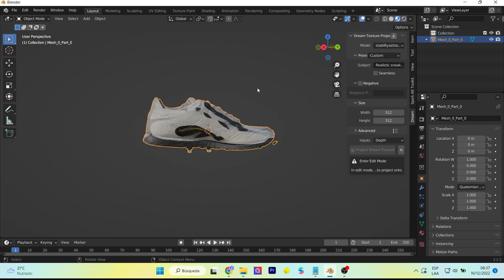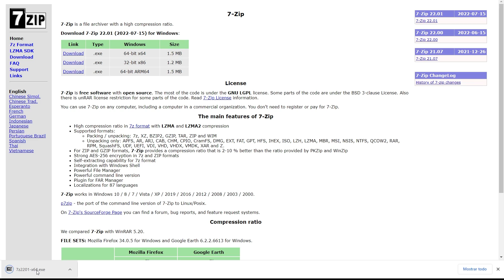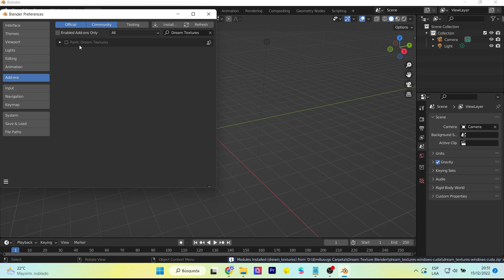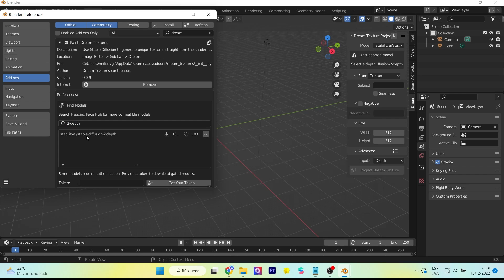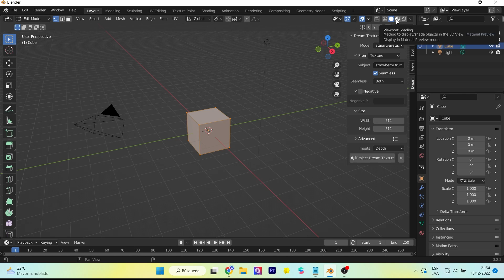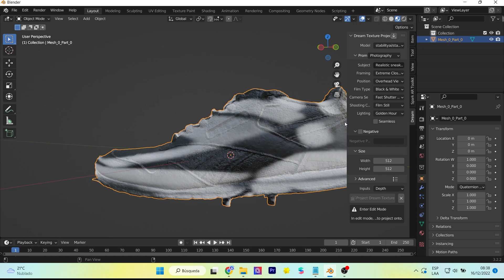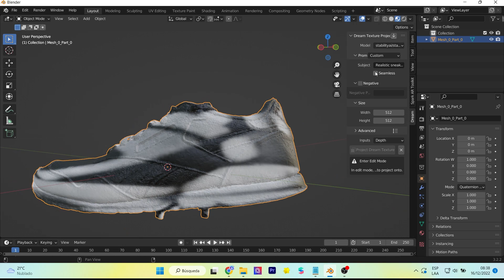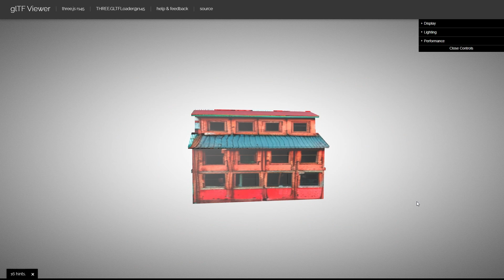Dream Textures: Texturas para modelos 3D en Blender y AI - Stable Diffusion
La inteligencia artificial permite generar texturas para tus modelos 3D en Blender. Esta tecnología es capaz gracias Stable Diffusion V2 Depth. Descubre lo que Dream Textures puede hacer por ti.
Artificial intelligence allows you to generate textures for your 3D models in Blender. This technology is capable thanks to Stable Diffusion V2 Depth. Discover what Dream Textures can do for you.

Mi VR / AR software y hardware:
⚡ Oculus Quest
⚡ Aryzon
⚡ Zapbox
⚡ Merge Cube